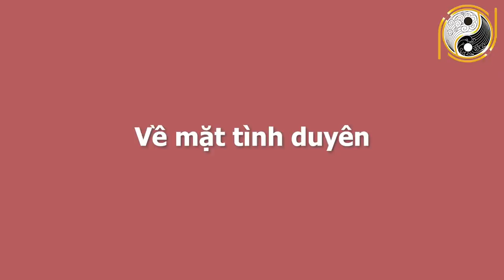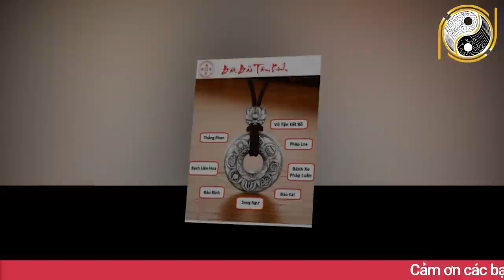ĐẦU THÁNG 12 ÂL Chúc Mừng Con Giáp Này MAY MẮN Trúng Số Độc Đắc 2 Lần Liên Tiếp ĐẾM TIỀN MỎI TAY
01. Linh phù giải hạn
02. Hồ lô hóa giải Ngũ Hoàng
03. Mai Hoa Phú Quý
04. Gương bát quái tinh cầu
05. Kim bài thái tuế 2023
06. Vòng tam hợp Dần Ngọ Tuất
07. Vòng tam hợp Thân Tý Thìn
08. Vòng tam hợp Hợi Mão Mùi
09. Vòng Tam Hợp Tỵ Dậu Sửu
10. Bát bảo tâm kinh
11. Minh Quang pháp bảo cầu
12. Minh Quang pháp bảo lục giác
13. Tỳ Hưu Lộc Tài (Đồng)
14. Tỳ Hưu Khai Vận ( Bạch Ngọc)
15. Bách Niên Tụ Tài ( tụ tài lộc)
16. Song long ngọc ấn ( ấn thăng quan)
17. Kim bài ngũ Lộ Thần Tài
18. Hồ lô bình an ( treo xe)
19. Móc khóa văn xương
20. Ống bút văn xương gỗ đào
21. Bút văn xương gỗ đào
22. Bút văn xương gỗ đào nhỏ
23. Hoa mai kim tiền ( mạ vàng )
24. Các vật phẩm phong thủy khác ĐẦU THÁNG 12 ÂL Chúc Mừng Con Giáp Này MAY MẮN Trúng Số Độc Đắc 2 Lần Liên Tiếp ĐẾM TIỀN MỎI TAY.
Qúy vị và các bạn thân mến, người xưa thường có câu: “Có công mài sắt có ngày nên kim”, để đến được với đỉnh cao của sự thành công phải cần sự kiên trì và sự cố gắng. Đồng thời phải đánh đổi bằng mồ hôi, nước mắt, lăn lộn vất vả ngược xuôi để đặt được điều mà mình mong muốn. Theo tử vi số mệnh trong tháng 12 âm lịch năm Canh Tý sắp tới có nói rằng sẽ có một con giáp đã phải trải qua cuộc sống cực khổ, tuy nhiên khi bước sang tháng cuối cùng của năm 2020 thì sẽ đổi đời một cách nhanh chóng. Cuộc sống trong tháng về mọi mặt đều thuận lợi, đặc biệt là sự nghiệp phất lên như diều gặp gió, may mắn, tiền tài đều ùn ùn kéo đến, tài lộc cũng vì thế tăng tiến lên trông thấy.  Vậy đó là con giáp may mắn nào? Các con giáp có gặp được điều đặc biệt gì? Xin mời quý vị và các bạn hãy cùng Phong Thủy Gia Cát tìm hiểu trong chương trình ngày hôm nay nhé!